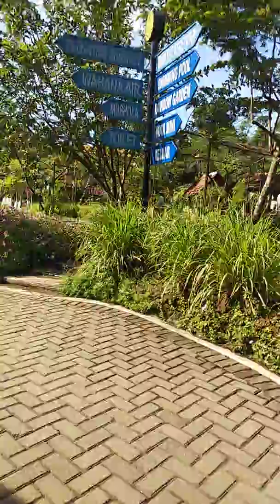Kenzo Keinan Jalan2 ke Floating Market Part 1